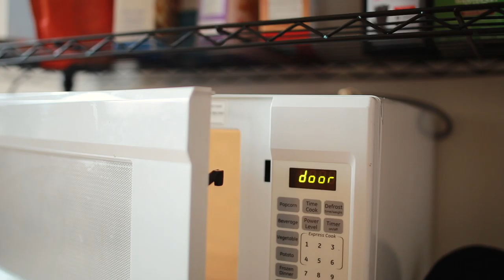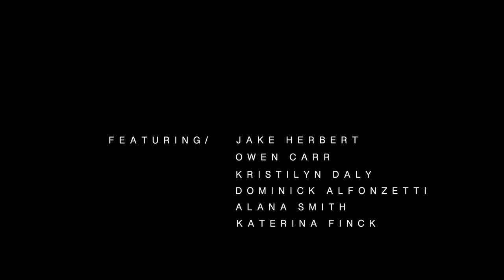When Your RA Tries To Act Like The Police In Your Dorm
A relatable situation for those who do more in the dorms on a Saturday night...
Directed: Logan Hicks
Camera: Logan Hicks, Jake Herbert, Dominick Alfonzetti
Featuring: Jake Herbert, Owen Carr, Kristilyn Daly, Dominick Alfonzetti , Alana Smith, Katerina Finck, Mad Reuter.